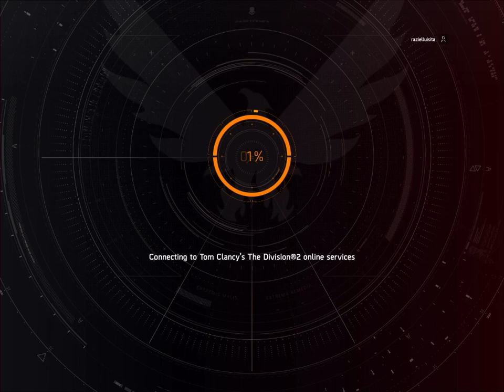Undetected Division 2 Hack